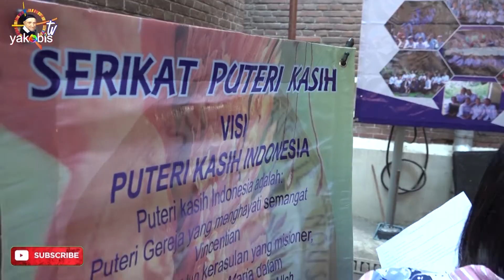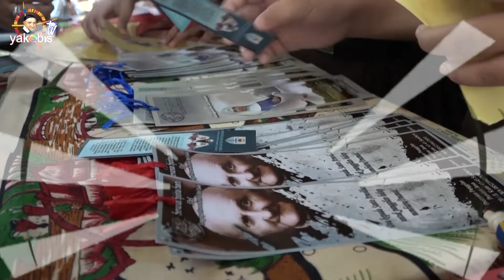MENUNGGU MU DISINI . Rm Paryanto CM dan OMK Paroki Kelsapa Surabaya. HUT Paroki Kelsapa ke 209